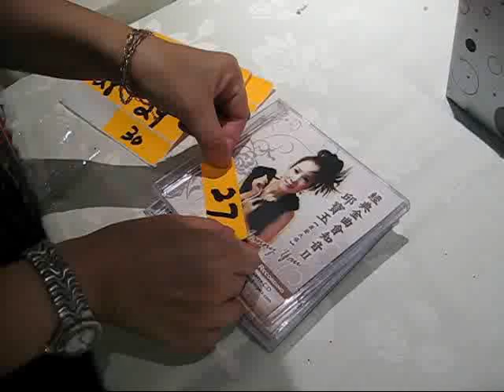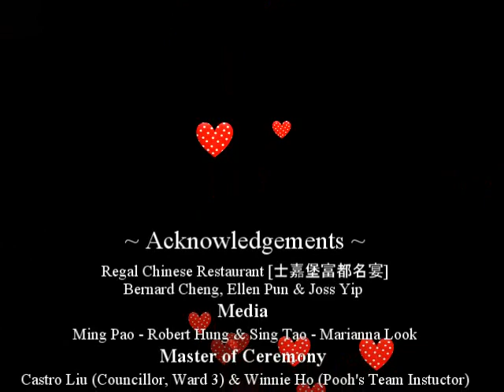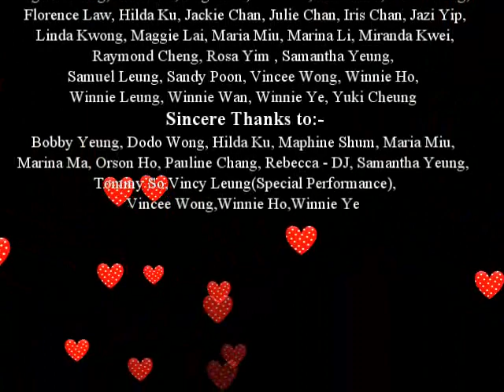Winnie Yu's Charity Fundraising Event - 2013 Orbis Charity Party Highlight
Orbis Charity Line Dance - Winnie Yu 舞出光明夜
Date: July 26, 2013 @ Location: Regal Chinese Restaurant [士嘉堡富都名宴]
Event Organizer:-Joss Yip & Winnie Ho (Pooh's Team Instuctor)
Master of Ceremony:- Castro Liu (Councillor, Ward 3) & Winnie Ho (Pooh's Team Instuctor)
Bobby Yeung, Dodo Wong, Hilda Ku, Maphine Shum, Maria Miu, Marina Ma, Orson Ho, Pauline Chang, Rebecca - DJ, Samantha Yeung, Sound Production-Tommy So, Vincy
Leung (Special Performance), Vincee Wong, Winnie Ho, Winnie Ye
Special Thanks to Performers from ALL classes:-
Agnes Cheng, Angela Li, Dodo Wong, Castro Liu, Christina Chan, Hilda Ku, Joan Chau, Winnie Ho
Event Photographer / Video:-
Bobby Yeung, Eric Chan, Marina Ma, Orson Ho, Samantha Yeung, Vicky Hung